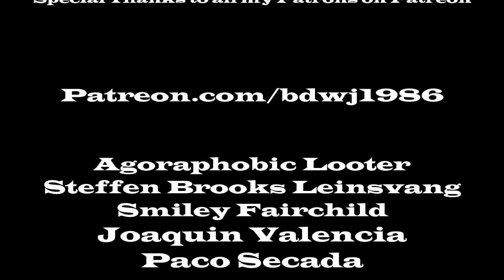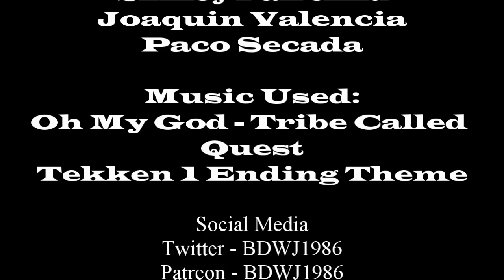Oh My God! (Wrestling Highlights) Part 95